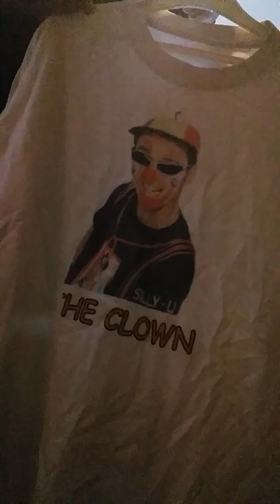Off 2 Comiccon Mike Poirier Star wars room show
Fun Times ahead 👍